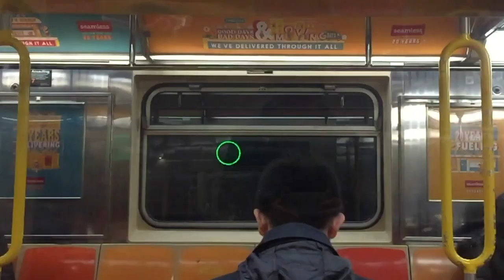Even - Trailer - Khalil Charif, Brazil - 17th Cyprus International Film Festival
EVEN by Khalil Charif, Brazil - Βραζιλία 2022, 2’
An experimental reflection on the Covid-19 pandemic, that forced us to learn to live with a new reality, and its even existing challenges.